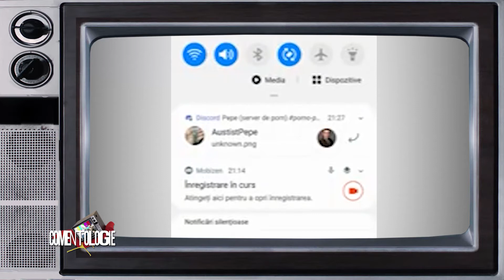COMENTOLOGIE 15 IANUARIE 2021